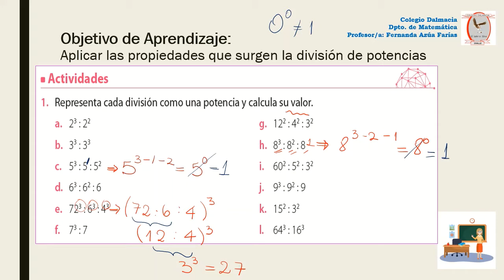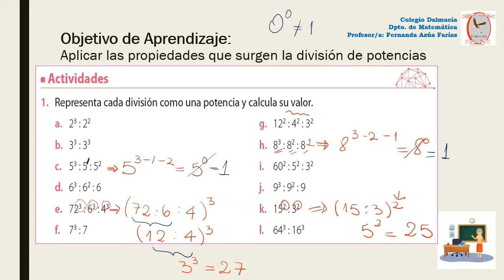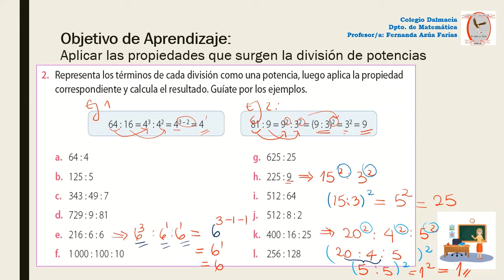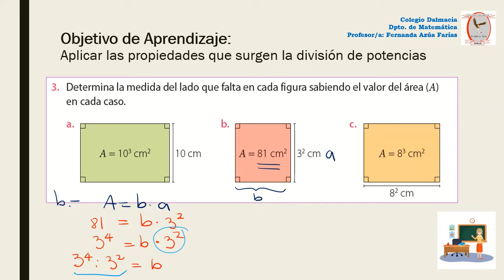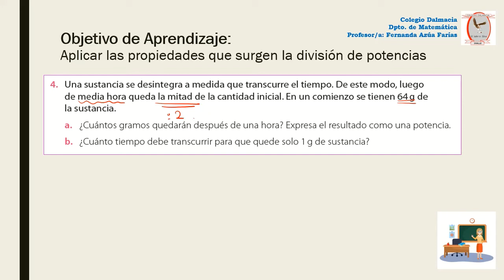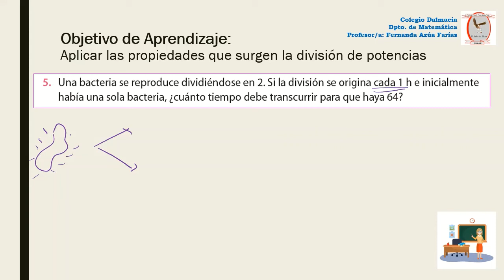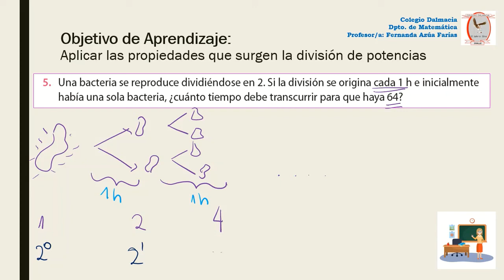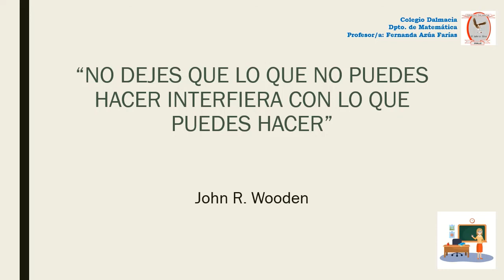8° BASICO: Matemática Retroalimentación Semana 5 (18 al 22 mayo)